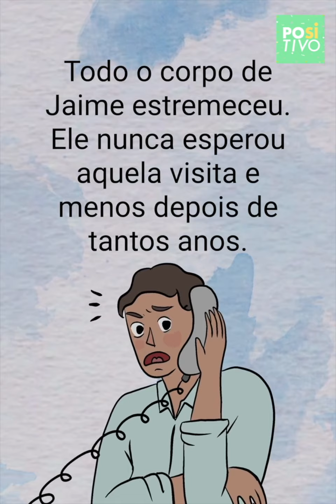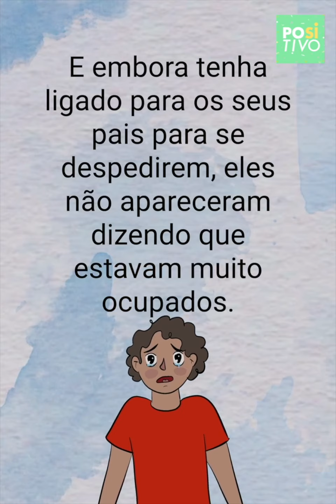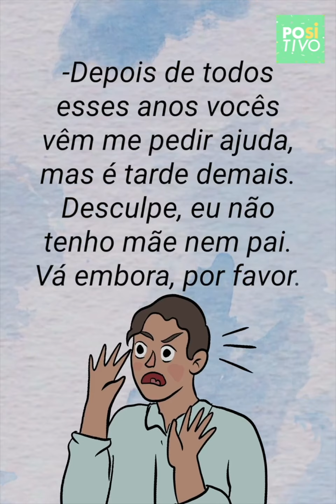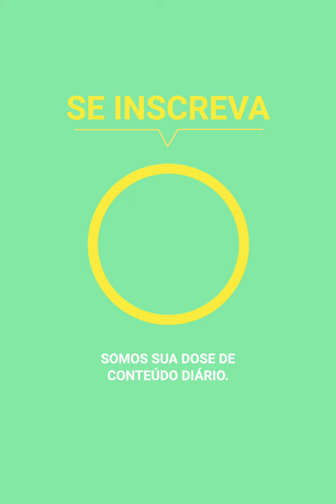A vida dá muitas voltas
Seus pais o abandonaram quando era um bebê e quando cresceu ele ficou rico. Uma visita inesperada muda sua vida para sempre.